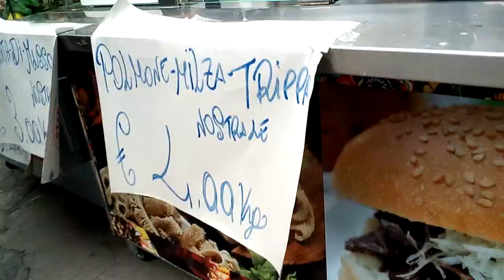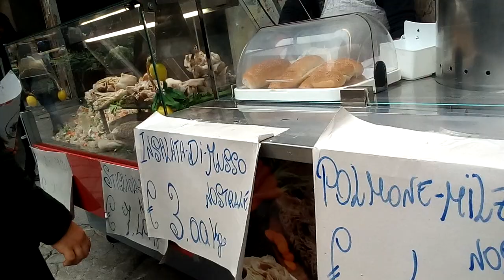Le stigghiola (o stigliola) solo a Palermo